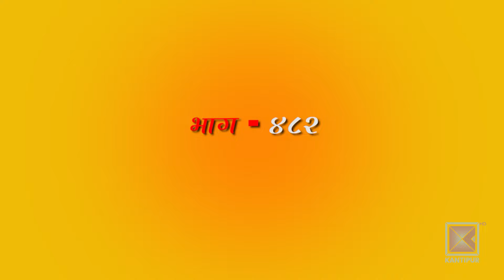Harke Haldar | पात्ले गाउँमा भोज | 18 December 2020 (Ep 482)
About Harke Haldar :

Harke Haldar is a funny weekly Nepali comedy (drama) serial on Kantipur Television HD from one of the rural village of Nepal, where the story revolves around the main character ex. Hawaldar (Harke ) along with his troublesome neighbors. Harke Haldar is the most viewed television programs in Nepal showed in Kantipur Television HD. This is also a social serial that resembles typical Nepali Society. This program was aired in Kantipur Television on 18 December 2020 at 9:00 PM

Harke Haldar Team :

Artists : Bishnu Sapkota, Shivahari Bairagi (Nepal), Roshani Sapkota, Surendra K.C., Shiva Sharma, Indra Dong Lama, Saru Dahal, Anita Karki, Anju Rawali, Asmita Basnet, Padam Karki, Rajendra Giri, Yadu Dhital
Writer : Shiva Sharma
Director: Bishnu Sapkota / Indra Dong Lama
Media Partner : Online Suchana Pati
Editor : Raaz Karki
Recording Studio : ManjuShree Studio
Title Vocal : Prakash Ojha
Unit Management : Rajendra Giri / Yedunath Dhital
Cinematography :  Buddha Thapa
Legal Advisor : Naradmuni Pyakurel
Make-up : Sanjay Lama
Sport : Ram Saran Tamang
Post Production : City Multi Concern Pvt.Ltd.
Producer : Indra Dong Lama